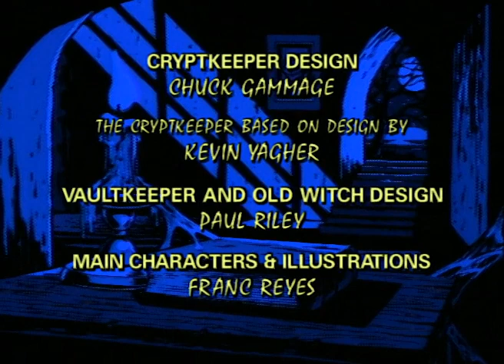Tales from the Cryptkeeper [1993] S2 E2 | Cold Blood Warm Hearts / The Spider and the Flies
Tales from the Cryptkeeper is an animated horror children's television series made by Canadian studio Nelvana. The series was broadcast on ABC in the United States, and on ITV in the United Kingdom. It is based on the 1950s EC Comics series Tales from the Crypt and the live action television series of the same name, which aired concurrently on HBO. Intended for children, Tales from the Cryptkeeper was significantly milder than its live-action counterpart, and all blood, gore, profanity and sexual content were completely removed in order to be more appropriate for the target audience.[1] Most episodes take place within the fictional city of Gravenhurst, California.

The series was cancelled on December 10, 1994, and returned to the air in 1999 as The New Tales from the Cryptkeeper. The animation differed from previous episodes, and it transferred to Teletoon in Canada and to CBS in the United States.

The series details the Cryptkeeper telling more kid-friendly horror stories to the viewers, each with a teachable lesson.

The second season has the Cryptkeeper at constant odds with rivals, and fellow EC Comics horror hosts, the Vault-Keeper and the Old Witch, who continually try to steal the show from him as they didn't have one of their own, only to have their plans backfire. The Cryptkeeper can be found in different locales than his mansion, as he tries to elude his foes.

The third and final season aired in 1999. Unlike the first two seasons, it, under New Tales from the Cryptkeeper, aired on Teletoon in Canada and on CBS in the United States. This season sees the Cryptkeeper taking a more active role, usually by setting up situations to teach frightening lessons to kids with severe character flaws.

Tales from the Cryptkeeper [1993]